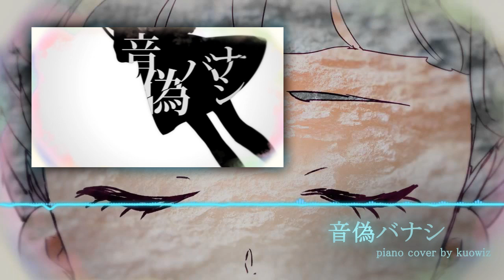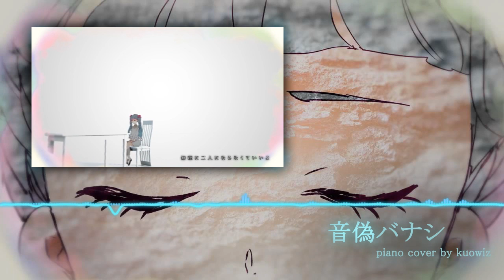【ピアノ ・ Piano】音偽バナシ (DECO*27) w/楽譜 ・Fakery Tale (Otogibanashi) w/ Sheet Music【kuowiz】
音偽バナシ - ピアノを弾いてみた
Fakery Tale (Otogibanashi) - Piano Cover
偽音物語 - 試彈

~PROPER HEADPHONES AND 720p FOR BEST QUALITY~
2014/1/10:
Uhh... 5am. Nope. lol.

2014/1/11:
Looks like I forgot about this till now... anyway...
I finally got over my mini-Vocaloid burnout from the Yearly Rankings... and am back in business! Here's DECO*27's Fakery Tale~!
DECO is finally got really active as 2013 drew to a close... and made many wonderful songs, including this one ^^

Notes on the sheet music... Uhh. I finally got to a point where I would have a simple right hand melody as well as a single-note representation of chords on my sheets... and then make up harmonics (for the right hand) and random broken chords (for the left hand) on the spot... so instead of completing the sheet music first, I finish recording first, then go back to finishing off the sheets lol.
What does this mean? Well... the sheets won't exactly reflect what I'm playing. Since a lot of it is done on the spot. But I tried to make it as close as possible... guys, feel free to tinker with the chords and all, the sheets are never absolute, especially in arrangement covers~!

Anyway... for next week...? I'm hoping to finish off Scope's "Crier"... but no guarantees. I might cover something with already-existing sheet music instead if I don't finish the arrangement. But life is unpredictable :P

Cheers~

2014/1/31
Hey guys, update here. The SSD on my computer died last night, so I was unable to upload anything... Sorry about that guys. I might upload instead on Sunday? Maybe? But will definitely get it up by next week. lol

曲名/Title:             音偽バナシ | Fakery Tale
作曲/Composer:     DECO*27
唄/Original Vocals: 初音ミク
楽譜/Arrangement: kuowiz
original movie:       akka
illustration:         awoko
re-animation:         kuowiz